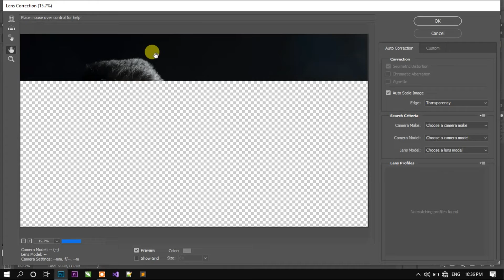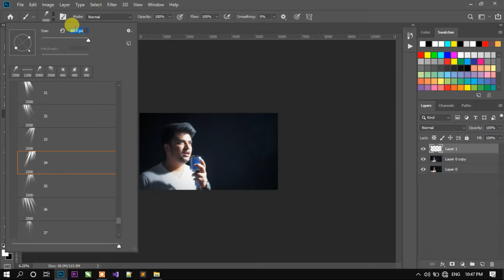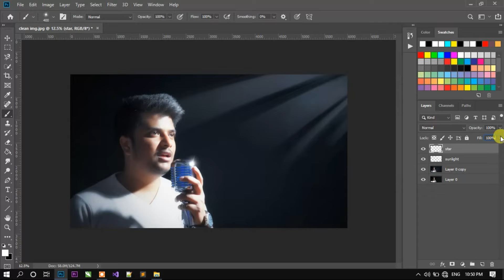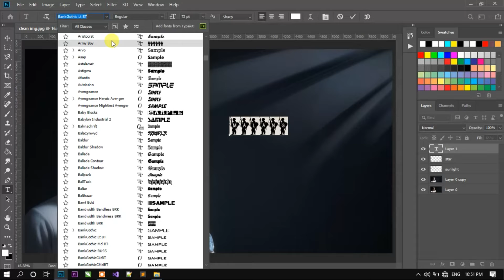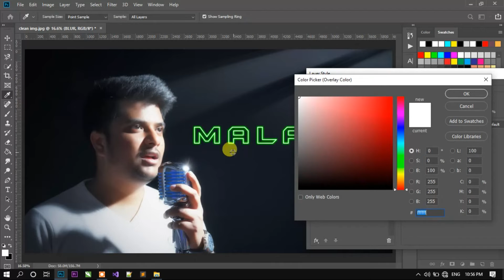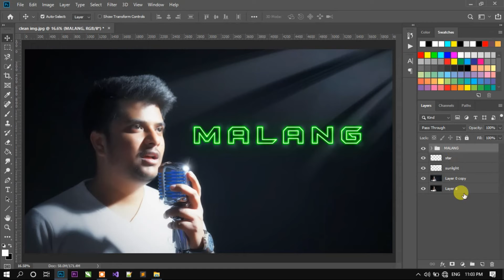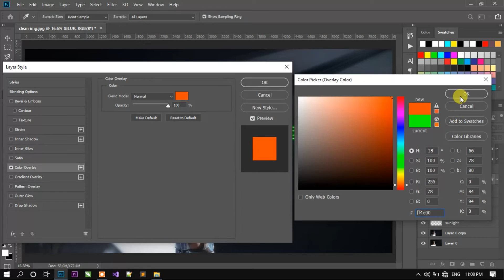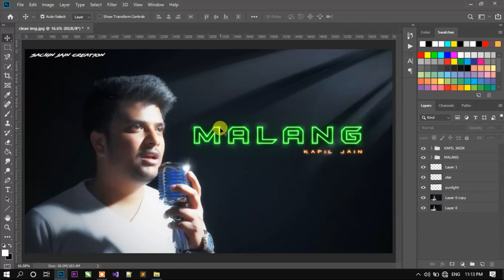How to make Music Poster with Neon text glow effect in Adobe Photoshop cc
Hi Friends aaj main apke liye laya hu Music Poster kaise banaye. Ham aksar search karte hai ki music poster kaise banaye pr hame wo output nahi milta jaisa ham chahte hain, but main aaj se apke liye  wo sare poster create karunga jo aap liye aasan ho banana. Or is video me maine esa text banaya hain jise dekhkar aap bhi badi aasani se bana sakte hain. Is text ka name hain Neon text with glow effect ye koi font nahi hain. Ise aap kisi bhi fonts pr apply kar sakte hain badi hi aasani se wo bhi 2 minutes me or video ko pura dekhiye jisse aapko ko poster banane me koi dikkat na aaye or aagar aapko koi problem aati hain to mujhe comment section me comment kar sakte hain. mai reply jarur dunga.

My make VIDEO-EDITING videos -

Agar aapko mera ye banaya hua poster or video achi laga ho tho plzz ise
LIKE | COMMENT | SHARE jarur kare and agr aap mere channel pr naye ho to SUBSCRIBE jarur kare or bell icon pr click kare jisse aapko meri upload hone wali har videos ka pta chal sake.

SACHIN JAIN CREATIION